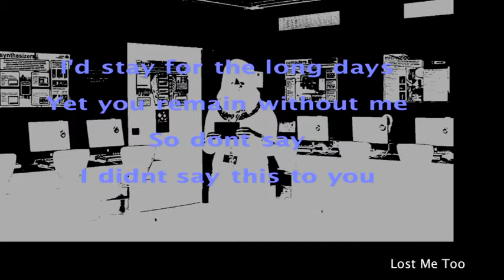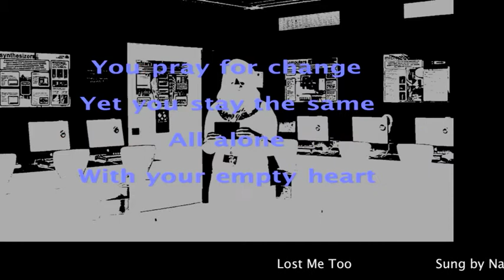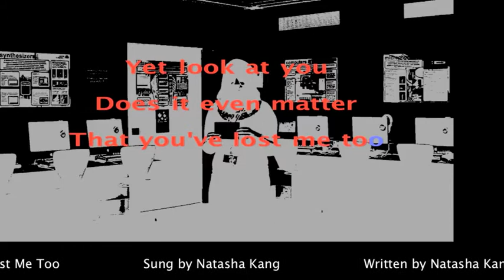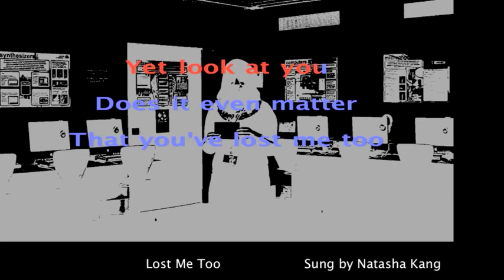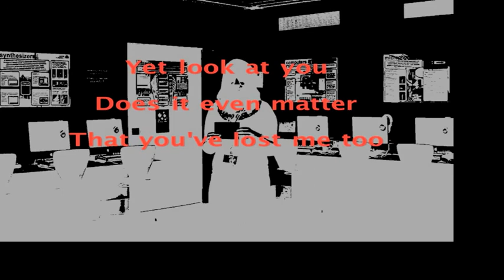Lost Me Too by Natasha Kang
Natasha is now in Year 13 & in the second year of her BTEC in Music Technology. A very talented young lady who has learnt to play guitar in quite a short time. We worked together on the music with Natasha helping to record the guitars. This is the style of music that she likes best. She then went away & wrote the lyrics & the melody... came back & sung it. Its a great song which would probably do well if released today.